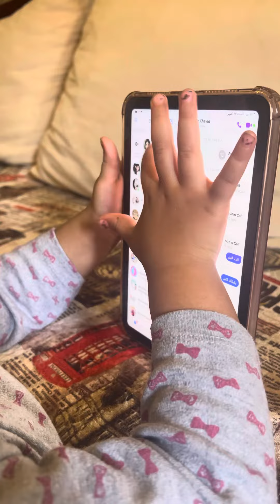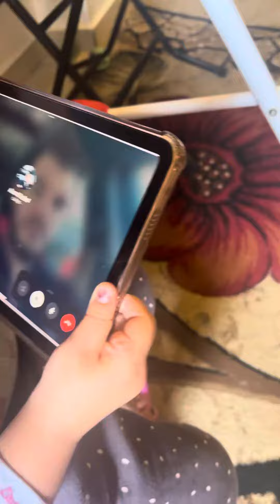تعالو شوفو كوكي وهي بقت تعرف تتصل علي باباها 😘